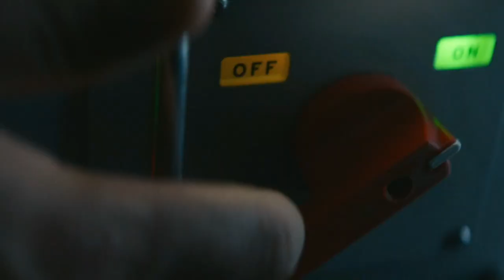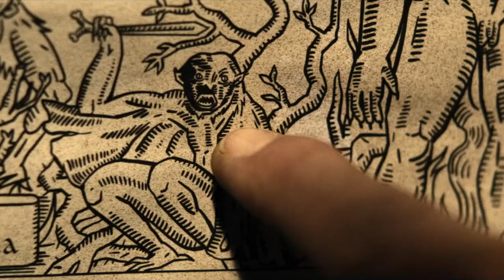Top 12 2022 Horror & Dark Sci-fi TV Shows - Explored/Recommendations!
Top 12 Horror and Sci fi TV shows of 2022